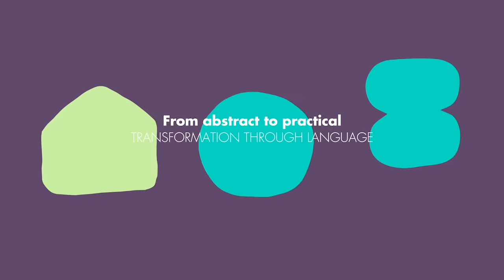From abstract to practical: Transformation through language - A. Moradian, G. Muñoz & A. Singh Mewar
[This video is subtitled in English, Spanish and Italian]. Click on the icon "cc" (Subtitles/closed caption) to activate.

We are happy to share with you this Insightful Conversation between Gonzalo Muñoz, Ann Moradian and Arvind Singh Mewar, hosted by Camila Amaya-Castro, co-founder of Liveable Future.

Bridging Foundations for a LiveAble Future, or liveablefuture, is a worldwide campaign of inspiring conversations bringing together the greatest thinkers of humanity to inspire a different future.

Meet Gonzalo Muñoz. Nominated by the Chilean presidency and the United Nations as the High Level Climate Champion for the 25th Conference of the Parties (COP25) to the United Nations Climate Change Convention (UNFCCC), to mobilize climate action in non-state actors around the world. Co-founder of TriCiclos, organization that offers a transformative service that would help the environment while also being financially sustainable.

Ann Moradian, Movement Artist, began her career dancing in Anna Sokolow’s Players’ in NYC. She founded Perspectives In Motion in 1988. Her focus later shifted to explorations in education, collaboration, and interdisciplinary projects. Over 40 years of deep immersion in dance, yoga and the martial arts, she continues to teach, write, research and advocate on behalf of systemic health through the lens of embodiment.

Meet Shriji Arvind Singh Mewar of Udaipur, the 76th Custodian of the House of Mewar. He is the Chairman and Managing Trustee of Maharana of Mewar Charitable Foundation, Udaipur. Having converted his legacy into a business vision, he is demonstrating long-term sustainability through the vision and heritage brand 'Eternal Mewar’.

More about “Bridging Foundations for a LiveAble Future”:

This event is unlike many others. No conference. No long monologues. Instead of trying to prepare the best question for our guest speakers, we decided to inverse the process. Discover more "Insightful Conversations" & “Meaningful Questions” from all our guest speakers and greatest thinkers of Humanity on this channel.

“Insightful Conversations”

This is a space where guest speakers at liveablefuture engage in conversation. The Insights this Conversation offers, are an invitation to all viewers: everyone of all ages and geographies, to be inspired, to learn, engage and discover. Our gift is to generate and share about the most relevant topics that this world needs at this moment in time.